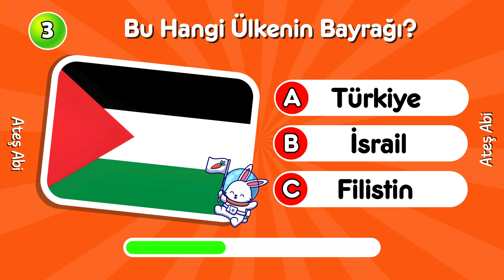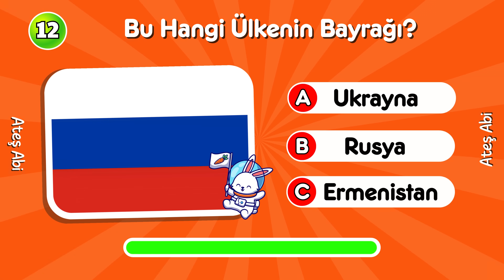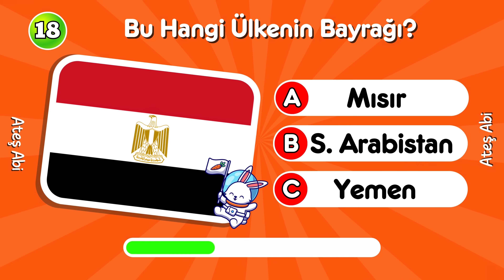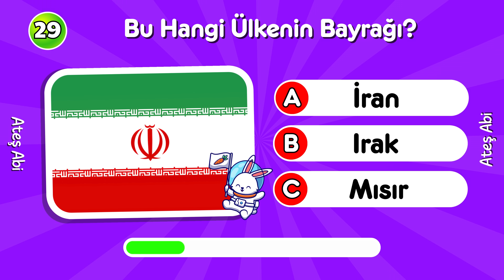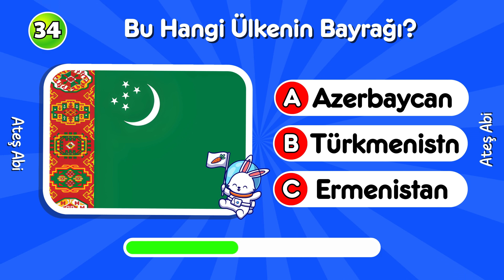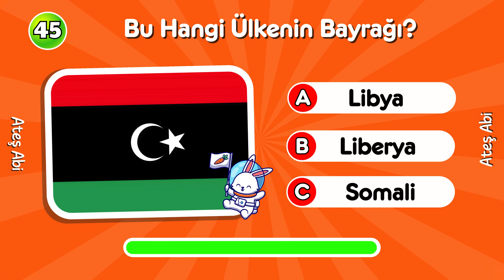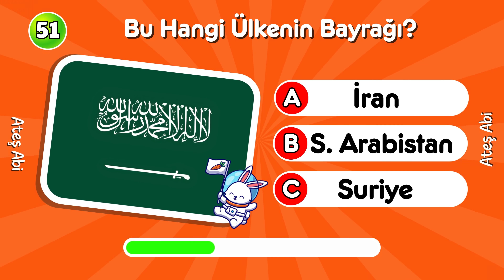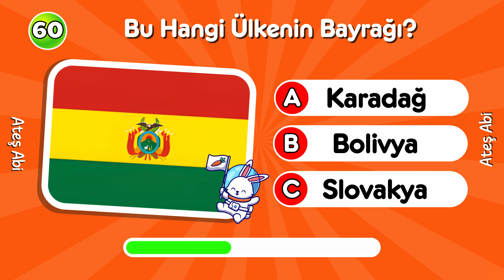Bayrak Bulmaca- Bu Bayrak Hangi Ülkenin? Zor Sorular 🚩💯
Ateş Abi'ye Hoşgeldiniz🥰😁
Bugün sizlere heyecan dolu bir bilgi yarışması sunuyorum:
Uyarı: Bu yarışma biraz zorlayıcı olacak  "Bayraklardan Dünyanın Her Yerinden Ülkeleri Tahmin Et"! Toplamda 60 soruyla hazırladığım bu yarışmada, her soruda size 3 şık sunacağım. Ancak dikkat! Her soruda sadece 1 doğru cevap var, diğer 2 şık ise yanlış. Bu bayrak bilgi yarışmasında ne kadar iyi olduğunuzu görmek için hazır mısınız?

Bu hazırladığım bayrak bulmacasının sorularının sizi zorlayacağını unutmayın🫨🤭

Yarışmamızın kuralları oldukça basit: Her soruda sadece 1 doğru cevap var, bu da demek oluyor ki ülkelerin bayraklarını tanıyabilmek için gerçek bir uzman olmanız gerekecek. Ancak endişelenmeyin, size yardımcı olacak 3 şık her zaman yanınızda olacak!

Eğer siz de hangi ülkenin bayrağını tanıdığınızı test etmek ve bu eğlenceli yarışmaya katılmak istiyorsanız, şimdi videoyu izleyin ve ne kadar başarılı olduğunuzu görün! Haydi, başlayalım!

Ateş Abinin Diğer Videoları👇💗